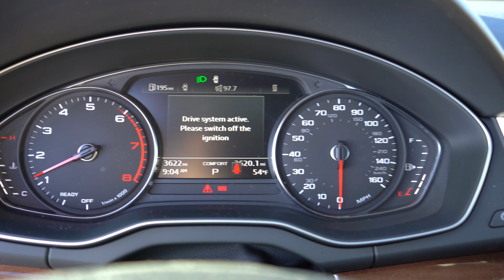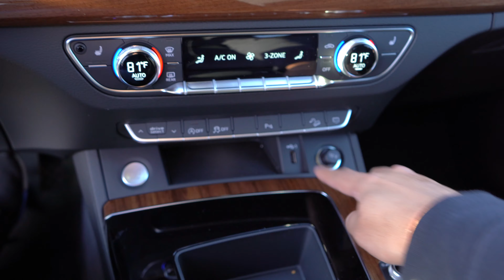2021 Audi Q5 Tanıtım | Makyajlı yeni yüz. inceleme, test sürüşü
2021 Audi Q5 tanıtım inceleme ve test sürüşü. 2.0 litre 4 silindir motoru var. 261 beygir gücünde 0'dan 100'e 5.7 saniyede çıkıyor ve 370 newton metre torka sahip. en yüksek hızı saatte 210 km.

Her hafta yeni video.